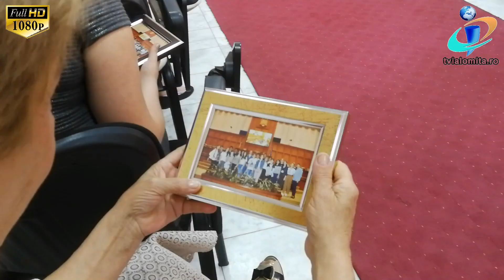TV IALOMITA - Lecție de cultură civică la Primăria Slobozia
Când vor fi construite piste pentru biciclete în Slobozia, cum sunt îngrijiți câinii fără stăpân adunați de pe străzile orașului și ce fac edilii pentru ca municipiul să fie mai curat și atractiv pentru tineri. Sunt doar o parte dintre întrebările adresate de elevii clasei a VII-a A de la Liceul de Arte „Ionel Perlea” primarului Adrian Mocioniu. Întâlnirea adolescenților cu primarul orașului a fost mijlocită de deputatul PSD Ștefan Mușoiu și prilejuită de săptămâna „Școala Altfel”. Mai întâi, elevii au mers în vizită la Parlamentul României, unde au fost primiți de deputatul de Ialomița. Impresionat de preocupările adolescenților cu privire la viitorul orașului în care cresc, parlamentarul le-a oferit copiilor ocazia de a adresa întrebările care îi preocupă direct edilului.

Elevii au cerut administrației publice locale să investească mai mulți bani în școala în care învață pentru achiziționarea unor instrumente muzicale noi și să sprijine tinerii talentați, dar fără posibilități materiale.

Copiii au fost invitați apoi  în biroul primarului și chiar au încercat fotoliul alesului local. La sfârșitul vizitei, elevii au dat dovada talentului lor și au oferit un mic spectacol artistic.

Și pentru că a vrut ca vizita la Parlament să rămână o amintire frumoasă peste ani,  deputatul Ștefan Mușoiu le-a oferit elevilor câte un tablou cu fotografia de grup realizată în celebra clădire unde sunt votate legile țării.